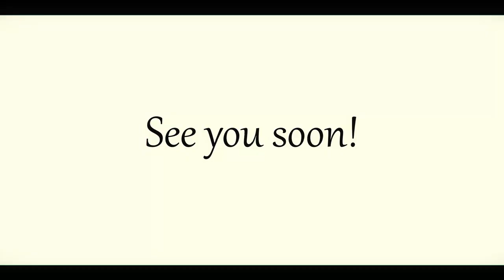Beige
Beige color is associated with everything natural, not embellished, it is often used in eco-style and ethnic. Because of its stabilizing and soothing effect, beige is associated with home comfort, abundant food, and natural tenderness and softness. And since beige is quite neutral, and, at the same time, inviting and not oppressive, then with elegance. And how do you feel about this rather neutral color?